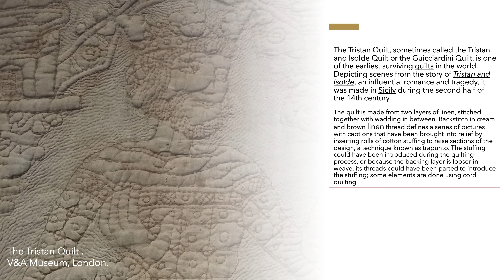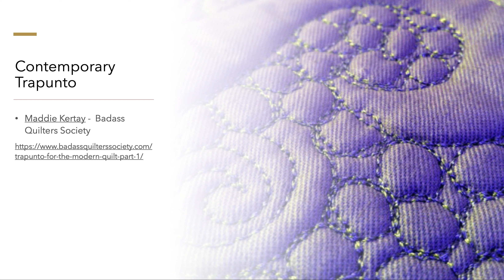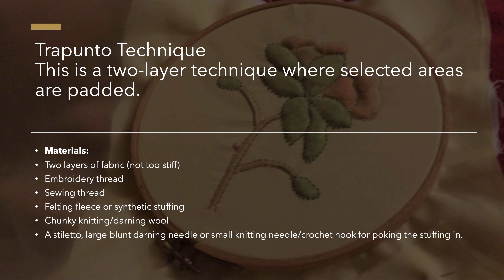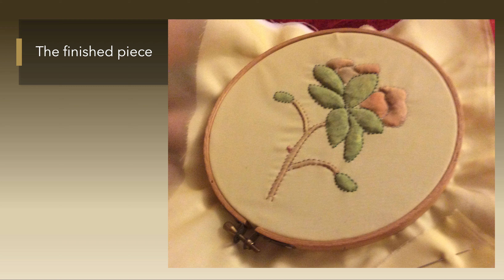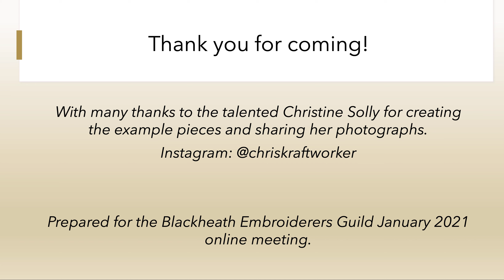Trapunto embroidery technique workshop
A presentation for Blackheath Embroiderers Guild. on creating Trapunto embroidery.
We are experimenting with the idea of using transparent fabrics and coloured stuffing to tint the quilted shapes.